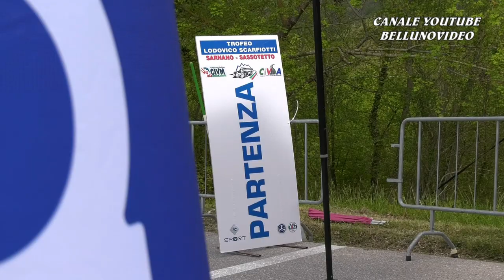SALITA SARNANO - SASSOTETTO 2023 | FRANCESCO FERRARA | FIAT 500 BICILINDRICA.